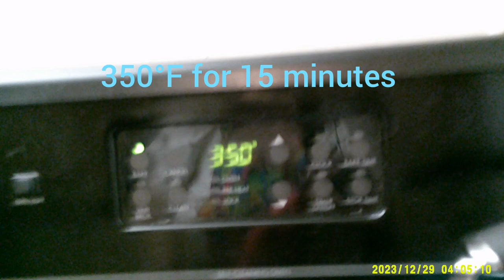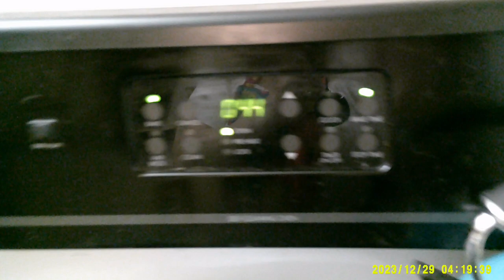Bo Cookies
Hello all! Happy New Year! To begin the year off, I am making  Bo Cookies 🍪.  All natural dog treats. Bo can't get enough of them! Hope your fur babies will, too!
If you comment, I comment
If you like, I like

~Victoria~

Recipe:

2 cups oat or wheat flour
1/2 cup peanut butter
1/4 cup water
2 large eggs
350°F for 15 minutes

Instagram.com/vew.dis

Facebook.com/VEWDis